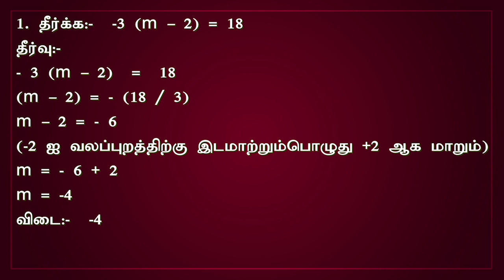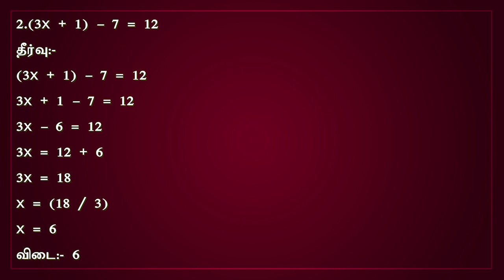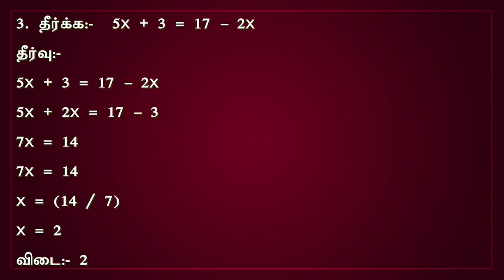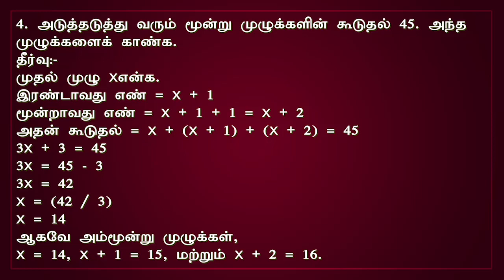TNPSC CCSE-IV Exam :Aptitude - Question and Answers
In this video, the questions related to the critical thinking topic are given. Moreover, it is also provided with maths shortcut methods.

All the questions presented on our Nitra youtube channel are very useful for all the aspirants who are writing TNPSC exam.